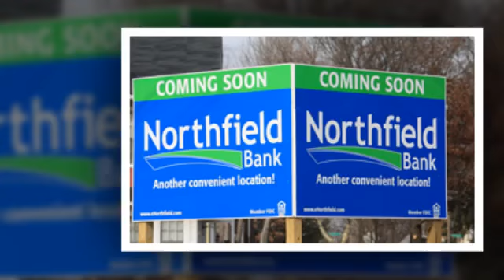Gateway Arms Realty Corp. -- Staten Island, NY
In our 30+ years of experience, we've grown into one of the most reliable agencies for listing, selling, leasing, and management of all types of residential or commercial properties. We're family owned and operated and all of our agents live on Staten Island. Let us help you today.